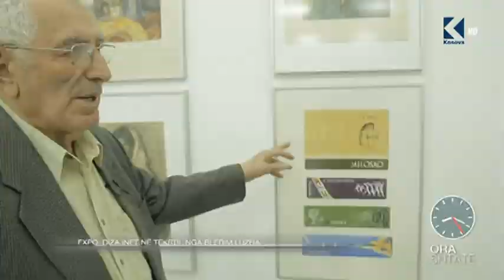Ora 7 - Dizajne tekstili nga artisti 80 vjeçar, Blerim Luzha - Klan Kosova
Gazetari Milot Hasimja sjell storien e ekspozitës së veteranit të dizajnit të tekstilit Blerim Luzha. Historia e tij sa është interesante është po aq e vështirë. Për më shumë ju rekomandojmë ta shikoni storien.